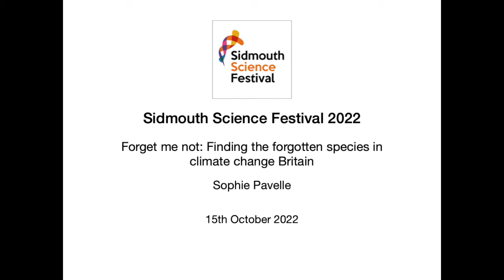Sidmouth Science Festival 2022 - Forget me not: Finding forgotten species in climate change Britain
Sophie Pavelle talks about her quest to find forgotten species in climate change Britain.  Sophie focuses on her quest to seek out the grey long eared bat.  This secretive, elusive and fascinating mammal can now only be found in a few areas of south England.

Sophie describes her search to find this bat in its natural habitat - and also what is threatening this endangered species in the UK, why it's survival is important for the ecology and what is next for this bat in the immediate future.